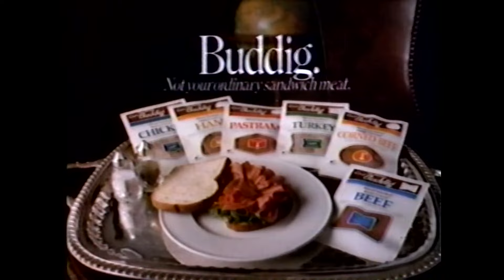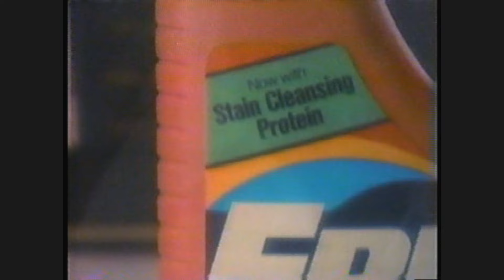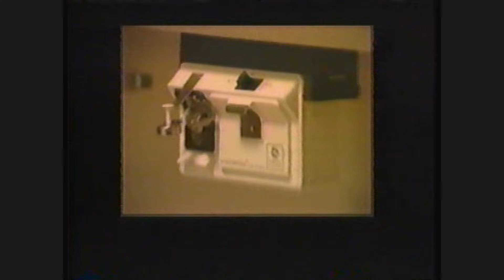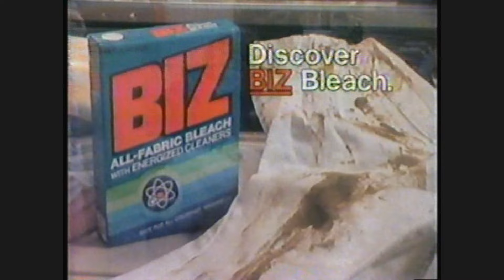THE EDGE OF NIGHT -- May 6 1983 WABC TV 7 w/Original commercials